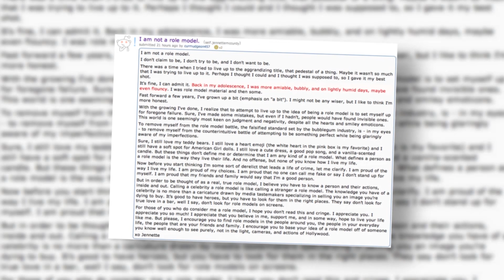Jennette McCurdy Declares She is Not a Role Model | Splash News TV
Jennette McCurdy may be on your kid's favorite shows, but make no mistake about it, she wants fans to know she is not a role model or someone to look up to.